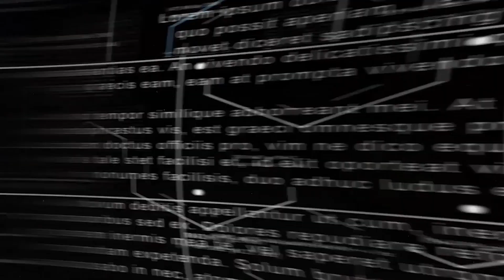Homem de 22 anos é preso, cocaína, maconha, dinheiro e Fiat/Fiorino aprendidos em Araxá/MG.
Homem de 22 anos é preso, cocaína, maconha, dinheiro e Fiat/Fiorino aprendidos no bairro Camuá e Pão de Açúcar em Araxá/MG.

A Polícia Militar de Araxá por volta de 22h30 da noite de sexta-feira, 27 de novembro deste ano de 2020, durante operação antidrogas pela rua das Laranjeiras no bairro Camuá, realizou a abordagem de um veículo Fiat/Fiorino em atitude suspeita sendo conduzido pelo indivíduo K.J.R.S, de 22 anos.

     O Indivíduo que já é conhecido dos militares por suspeita de envolvimento com o tráfico de drogas, apresentou muito nervosismo em sua abordagem, e com isso os militares iniciaram uma busca minuciosa no veículo, sendo encontrado no filtro de ar do motor vários papelotes de cocaína, e no volante uma pedra de crack que renderia cerca de 15 pedras do tamanho habitualmente comercializado.

     A outros equipe policial se deslocou até a residência de K.J.R.S no bairro Pão de Açúcar IV, e durante novas buscas localizaram uma involucro de maconha, que o mesmo alegou ser de sua propriedade para uso. Diante foram apreendidos 10 Papelotes de cocaína, 01 bucha de maconha, 01 Pedra de crack, 01 aparelho celular, a quantia de R$ 215,00 reais em veículo Fiat/Fiorino, e K.J.R.S de 22 anos preso e encaminhado à Delegacia de Polícia Civil de Araxá.

Confiram a matéria completa com o Sargento PM Hugo e demais policiais militares em nosso canal no Youtube no link abaixo.